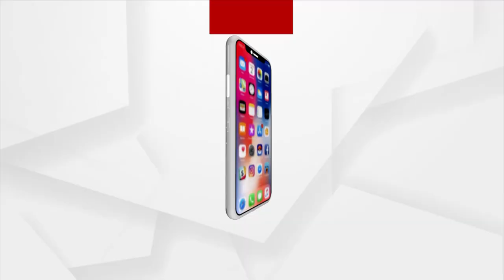ଜିତୁ ପଟ୍ଟନାୟକଙ୍କ ୧୩୩ କୋଟିର ସମ୍ପତ୍ତି ସିଜ୍‌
ଜିତୁ ପଟ୍ଟନାୟକଙ୍କ ସମ୍ପତ୍ତି ସିଜ୍‌ । ୧୩୩ କୋଟିର ସମ୍ପତ୍ତି ସିଜ୍‌ କଲା ଇଡି । ୨୪ଘଣ୍ଟା ଧରି କେନ୍ଦୁଝର ଯୋଡ଼ା ଓ ଭୁବନେଶ୍ବରର ୨ଟି ସ୍ଥାନରେ ଚାଲିଥିଲା ଚଢାଉ । ମନି ଲଣ୍ଡରିଂ ମାମଲାରେ ଏକାକାଳୀନ ୪ଟି ସ୍ଥାନରେ ଚଢାଉ କରିଥିଲା ଇଡି ।